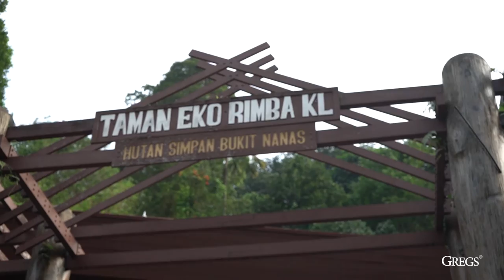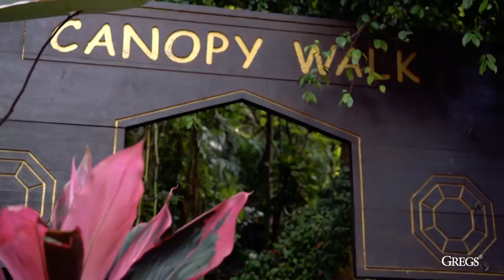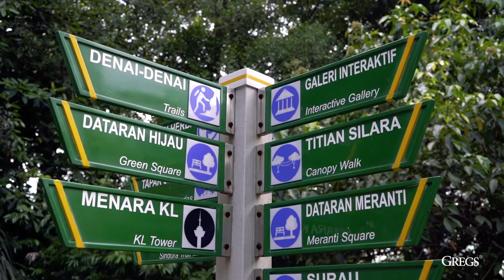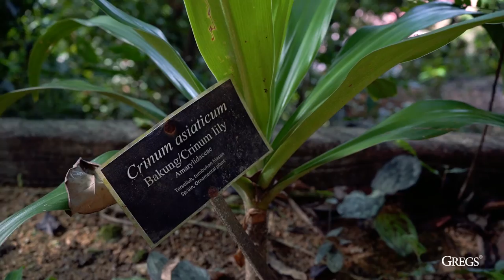Top Best Place Hidden Gems in Kuala Lumpur, MUST VISIT!! Jom gie jalan2 terbaik utk KELUARGA, di KL!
This video is to share with everyone on the must visit places in the heart of Kuala Lumpur, Malaysia after the Pandemic LOCKDOWN.

I'm Greg, and I'm a video & photographer. Thank you all for your support and LOVE!